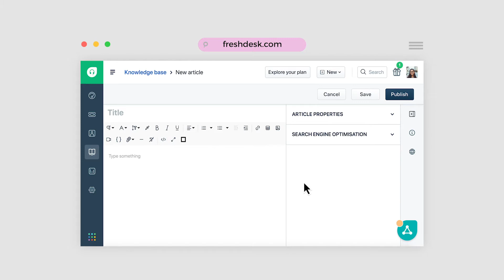Add step-by-step tutorials to freshdesk in under 30 seconds with iorad.